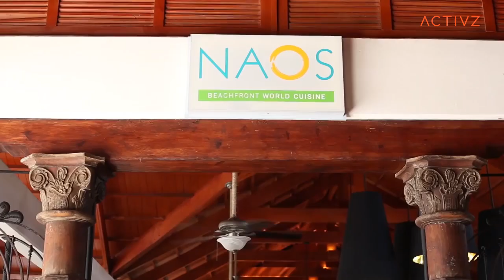Viaje Incentivo Paradisus Punta Cana